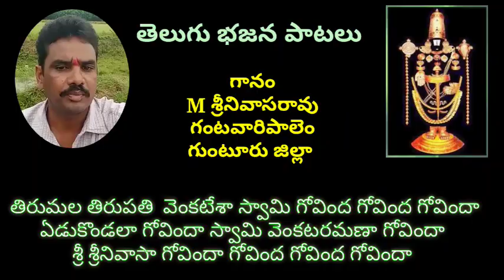తిరుమల తిరుపతి వేంకటేశా //భజన పాటలు //devotional songs